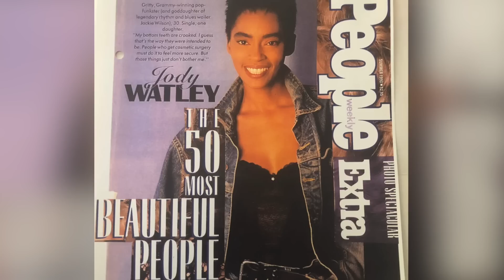How Jody Watley Overcame All The Drama Within Shalamar To Create Her Own Solo Success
While she did experience great success as one third of popular R&B/Soul group Shalamar, due to a variety of internal and external issues, Jody Watley chose to walk away from it all. That didn’t mean she was done with her music career though. Over the next several decades she would develop her own award-winning signature sound as well as become a fashion icon.